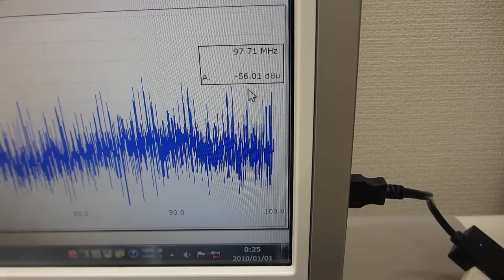２００ＭＨｚ以上の超音波伝搬制御による表面改質処理（超音波システム研究所 ultrasonic-labo）